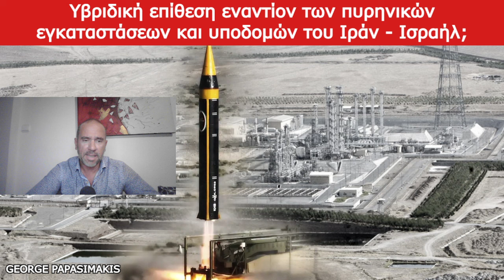Υβριδική επίθεση εναντίον των πυρηνικών εγκαταστάσεων και υποδομών του Ιράν - Ισραήλ;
Ο πρώην γραμματέας του Ανώτατου Συμβουλίου του Ιράν για τον Κυβερνοχώρο δήλωσε: "Σχεδόν όλοι οι κλάδοι της ιρανικής κυβέρνησης επηρεάστηκαν από αυτή την επίθεση... εκπλάπη μεγάλος όγκος πληροφοριών... Οι πυρηνικές μας εγκαταστάσεις, μαζί με τα δίκτυα διανομής καυσίμων, τις δημοτικές υπηρεσίες, τις μεταφορές και τα λιμάνια δέχθηκαν επίσης επίθεση", είπε ο Αμπολχασάν Φιρουζαμπάντι.